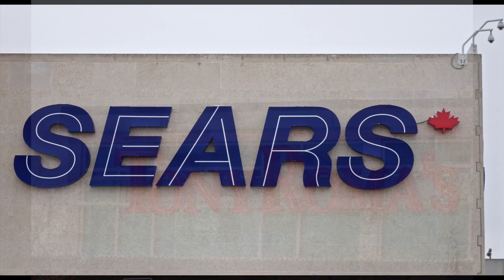Near us: West Portage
This video is a short list of the many food shopping and entertainment establishments very close to our properties in the west Portage Avenue area.

For more information on these or any of our great locations, please